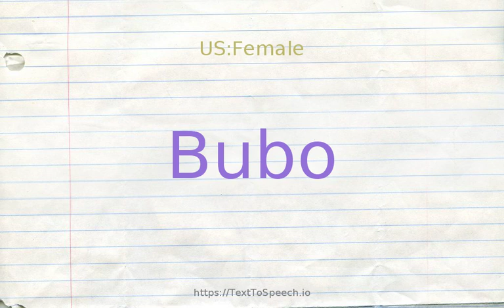How to pronounce bubo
Bubo definitions:
    (n): a genus of Strigidae
    (n): a lymph node that is inflamed and swollen because of plague or gonorrhea or tuberculosis